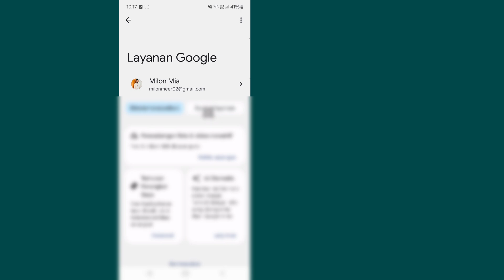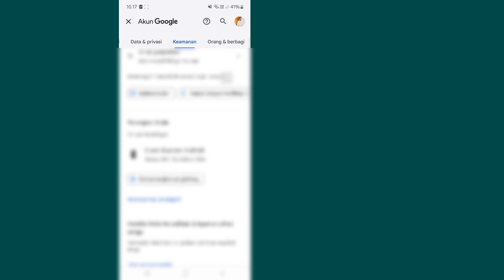Cara Menemukan Nama Pengguna dan Kata Sandi Twitter (X) | Pulihkan Twitter Anda (X)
Saya akan menunjukkan kepada Anda Cara Menemukan Nama Pengguna dan Kata Sandi Twitter (X). Tonton video ini dan pelajari Cara Menemukan Nama Pengguna dan Kata Sandi Twitter (X).

Cara Menemukan Nama Pengguna dan Kata Sandi Twitter (X).

🤷‍♂️ Pertanyaan Terkait Lainnya:

cara mengetahui nama pengguna dan kata sandi twitter,
cara memulihkan kata sandi twitter,